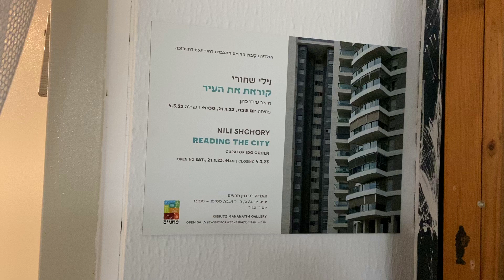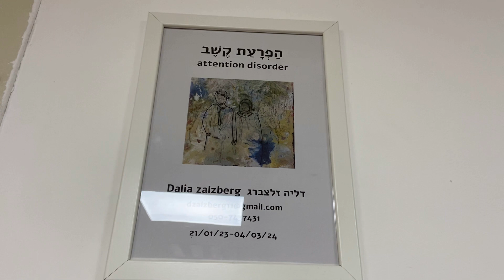Art exhibition at Kibbutz Mahanaim in February 2023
Art exhibition at Kibbutz Mahanaim in February 2023. North Israel
0:00 Reading the City - Nili Shchory
1:20 Attention disorder - Dalia Zalzberg
4:40 Small fair. Kibbutzniks sell food for Shabbat